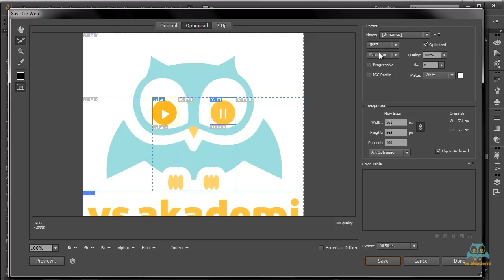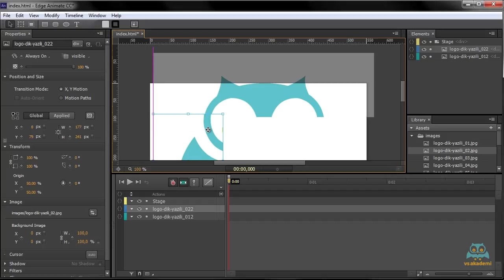Adobe Illustrator'de Hazırlanan Dilimlenmiş Grafikleri Adobe Edge Animate Aktarmak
Edge Animate video eğitim setine hoşgeldin. Adobe Animate (eski adlarıyla Adobe Flash Professional, Macromedia Flash ... metin, ses ve video ekleme ve ActionScript kodlama desteği de sunmaktadır. Bu eğitimde detayları bulabilirsin.